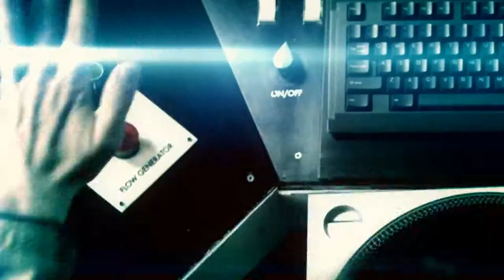Benny Benassi - Spaceship feat Kelis JEAN-BAPTISTE